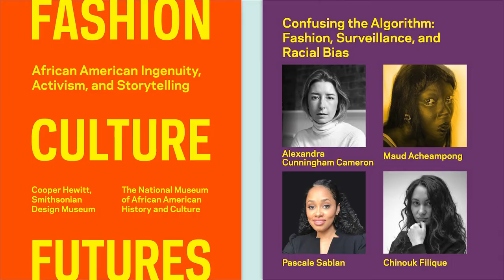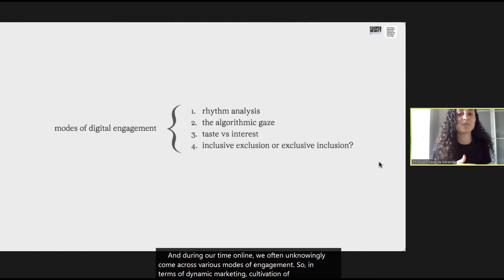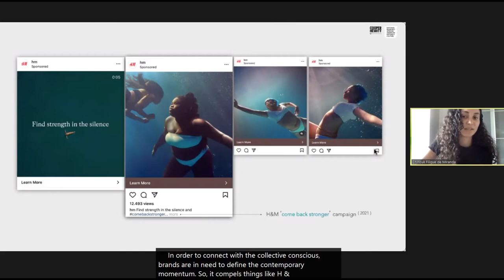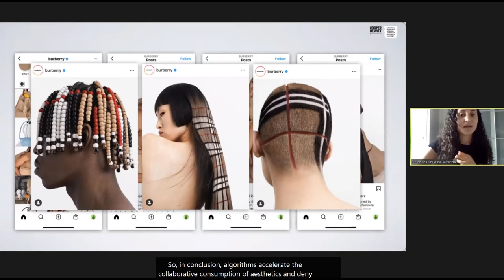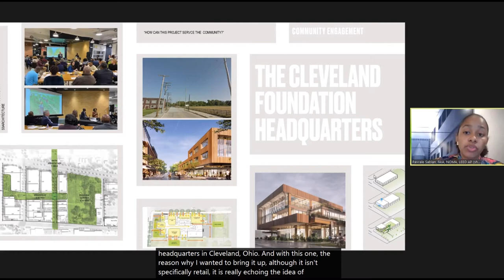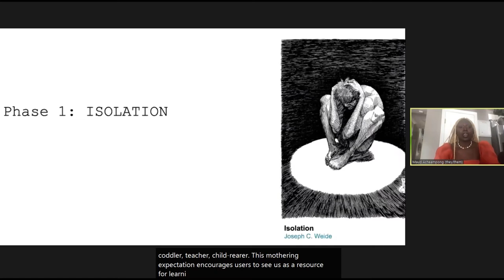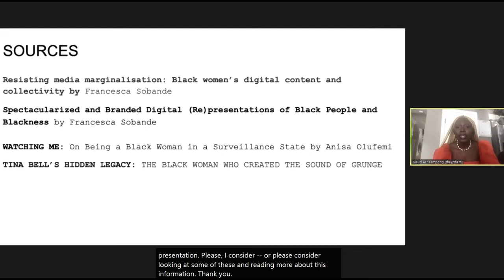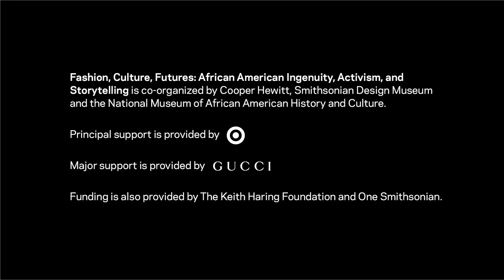Fashion, Culture, Futures: Confusing the Algorithm | Fashion, Surveillance, and Racial Bias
As technological advances have amplified surveillance tactics, the fashion industry has emerged as a poignant medium of subversion and critique. Moderated by Cooper Hewitt’s Curator of Contemporary Design Alexandra Cunningham Cameron, panelists include interdisciplinary performance artist Maud Acheampong, Associate at Adjaye Associates and Founder and Executive Director of Beyond the Built Environment Pascale Sablan, and fashion design practitioner Chinouk Filique de Miranda.